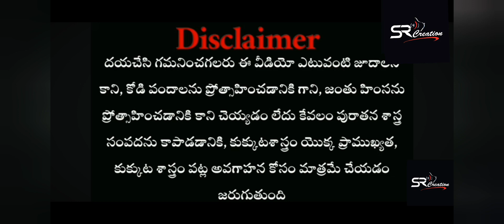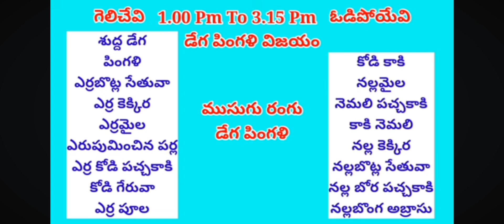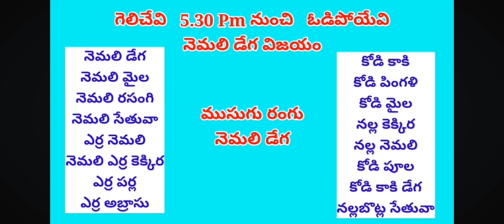March 29, 2024 Today winning colour's#kukkutasastram ఈరోజు గెలిచే రంగులు